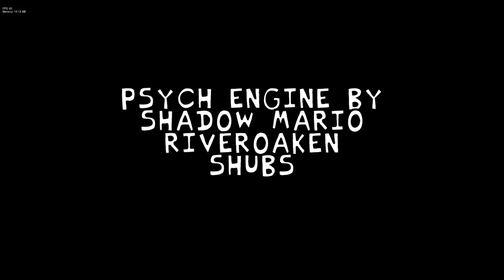Friday Night Funkin': Funkin In The Forgotten Land (VS Kirby REMASTERED) Full Week [FNF Mod/HARD]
Credits

Director
Berrykero - Director

Music
AshleyAnimates - Musician
Sodukoru - Musician
R0ze_Quartz - Musician

Artists
Berrykero - Sprites/Background/Animating
Sodukoru - Animator
akuma - Animator

Charters
Bladedmatt - Charter
ace.chr - galactic monkey

Coding
dreamonade. - Coder

Play testers
kyanzaii
Fishfilletatron
AvaaWasHere

Special Thanks
Nintendo + HAL Laboratory
Kirby
RetroroboSP
promo art

Kirby And The Forgotten Land!